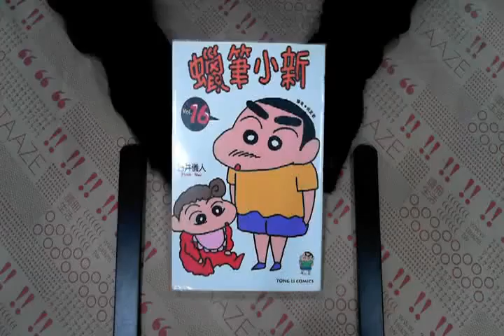TAAZE｜蠟筆小新（16） 二手書書況 9573449153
TAAZE｜讀冊生活網路書店「蠟筆小新（16）」，找二手書請至